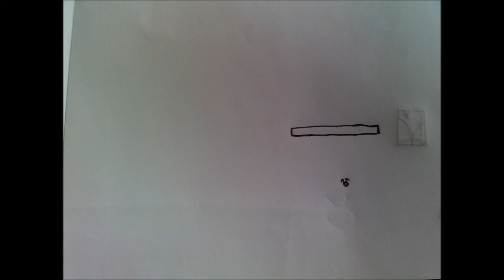Stickman Two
Stickman weightlifter.